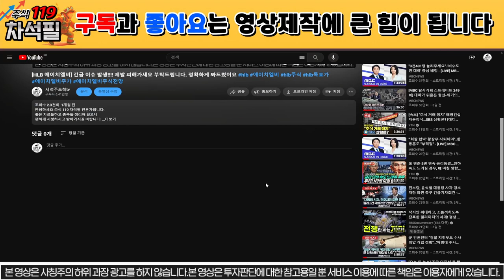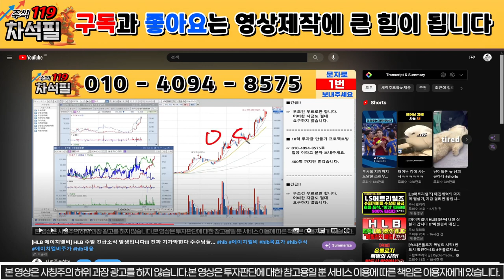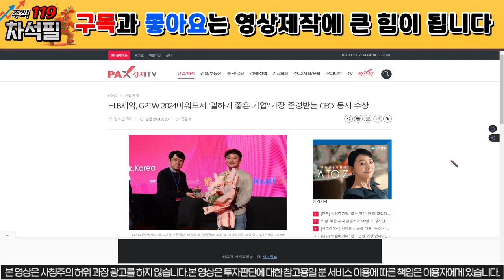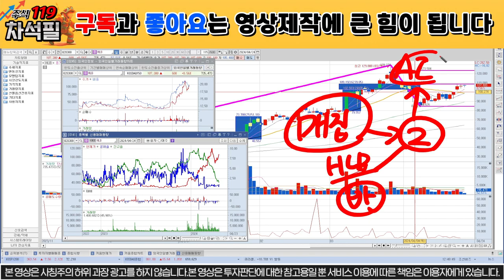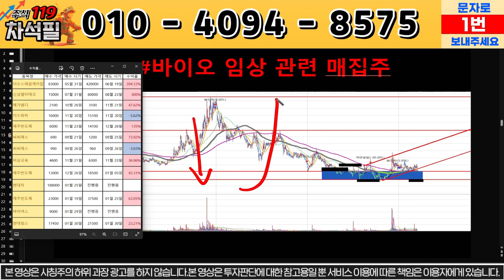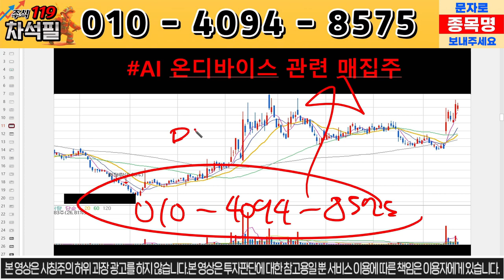[에이치엘비 HLB] 이번에도 맞춰드리겠습니다. 수급 장난아니다!!!